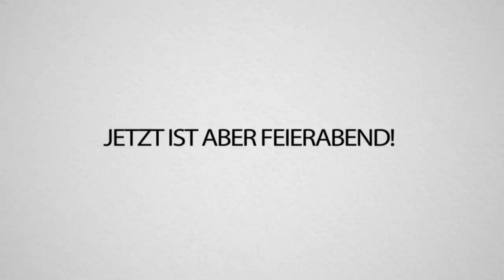SIMS spielen, aber 99 SIMS sind KATJA Krasavice und einer ist TANZVERBOT